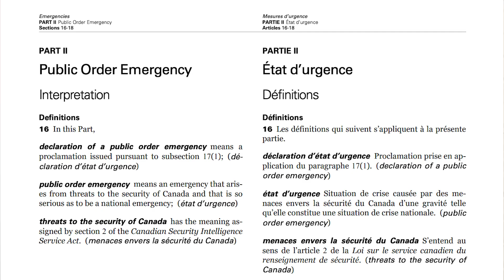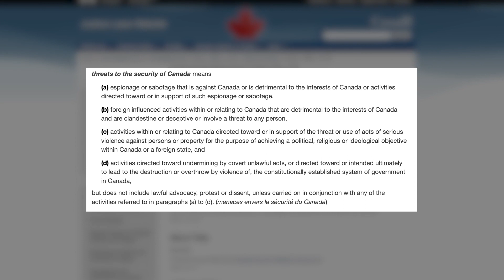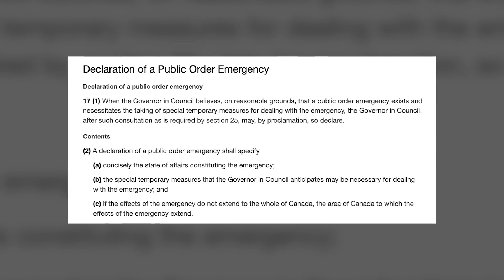Has the threshold definition of threat to the security of Canada been satisfied?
Now that the Public Order Emergency Commission has finished, its conclusions on whether invoking the Emergencies Act was justified will turn on two questions. The first is whether the threshold for a threat to the security of Canada has been met, and the second is whether the federal government had “reasonable grounds” to determine that such a threat existed. Crucially the government has not released the legal opinion it received advising it that the legal requirements for the act had been met. Lawyer and Runnymede Society National Director Kristopher Kinsinger explores the legal issues at play